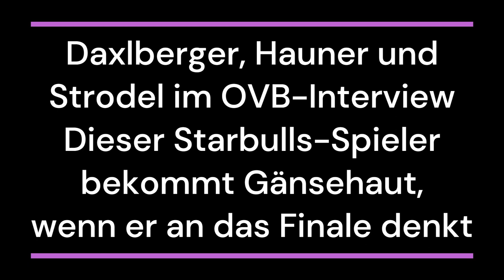Starbulls-Spieler im Interview - Dieser Rosenheimer bekommt Gänsehaut, wenn er an das Finale denkt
Die Starbulls Rosenheim stehen im Finale um die Oberliga-Meisterschaft gegen Weiden. Einige Spieler haben bereits mit anderen Teams Play-off-Finals bestritten und auch gewonnen. Einer sogar schon mit den Starbulls. Das Video zeigt Ausschnitte  vom Interview der OVB-Heimatzeitungen mit Kapitän Dominik Daxlberger, Norman Hauner und Manuel Strodel.